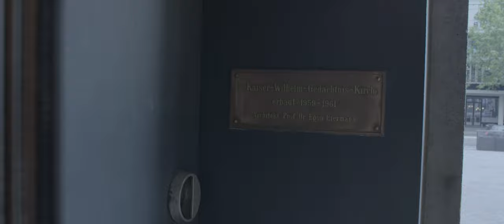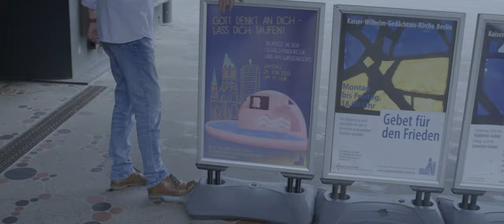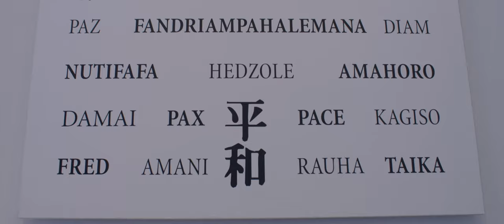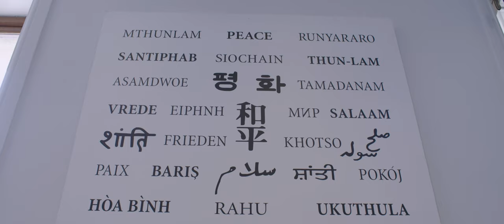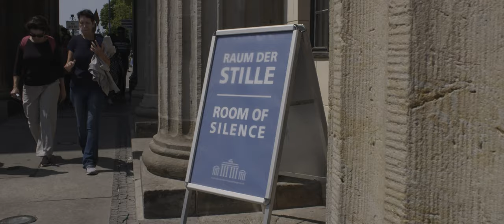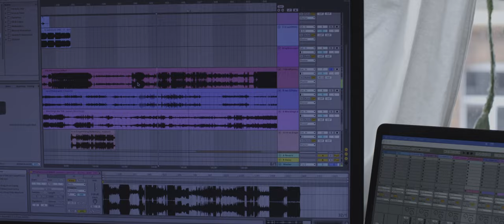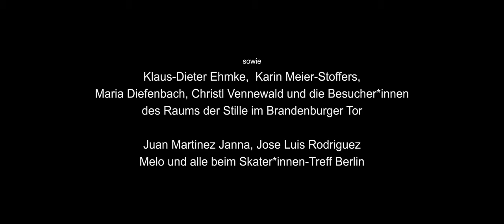Leben im Nebel - Ein Tag in der Berliner Soundscape | Doku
Inspiriert von Walther Ruttmanns Stummfilm "Berlin - Die Symphonie der Großstadt" von 1927, stellt dieses Projekt das Leben und seinen Rhythmus im Tageszyklus der Stadt vor. Allerdings nimmt hier der Klang der Stadt den größten Stellenwert ein: Von kleinen Details bis hin zum Klangpanorama wird Berlin in Bild und Ton untersucht.

Das konstante Klicken einer Ampel, Polizeisirenen, Fahrradklingeln, Partys im Park, das Dröhnen des Verkehrs ...
All das ist Teil der urbanen Soundscape. Nehmen wir sie aktiv wahr, können wir ihre vielseitigen und versteckten Details entdecken. Dieser Film öffnet Räume in die Soundscape und stellt Personen vor, die sie gestalten.
Ein Tag in Berlin, mit audiovisueller Spurensuche.
Abschlussprojekt im Bachelorstudiengang Europäische Medienwissenschaft der Universität und Fachhochschule Potsdam. Vielen Dank an alle Mitwirkenden für die überragende Hilfe!